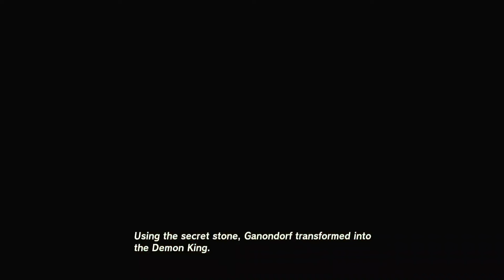Tears Of The Kingdom - Spirit Temple - Seized Construct FIGHT!!! - #58 (Warning : Spoiler Alert)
In todays Episode I will be going towards the Spirit Temple and coming up against a Seized Construct, with some very emotional memories .

Facebook :- Lee McCormick ( YouTube Logo Pic)
X/Twitter :- @SwitchYourCon

Many Thanks,
Lee & Emmy